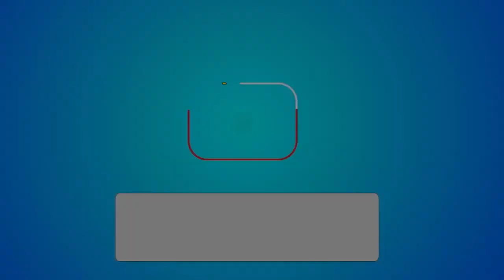Boxer Malika safety message for Covid 19